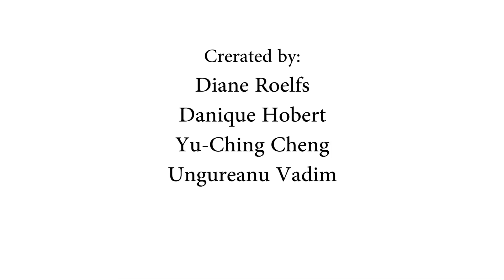Giraffe Movie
Cut-out animation is one of the oldest and simplest animation techniques and has many forms and variations. Essentially, cut-out animation involves producing animations using 2-D characters, props and scenes cut from materials, such as paper, card or fabric. Animators divide characters into smaller segments, piece together the individual cut-out shapes and move them in small steps, taking a picture -- with a film camera capable of taking single pictures -- at each step, to create the illusion of movement